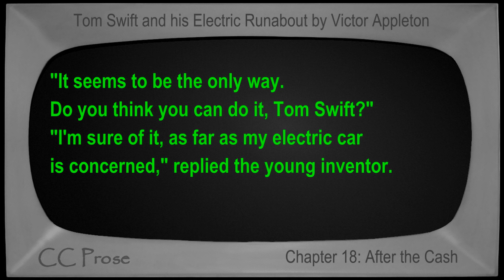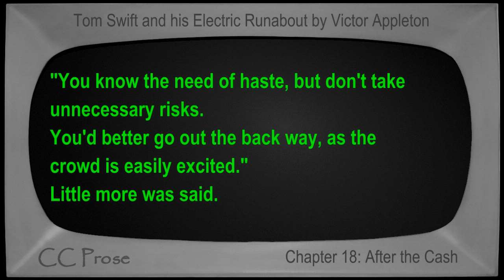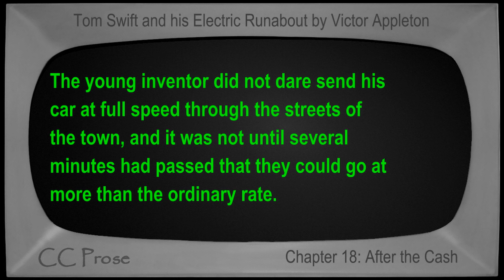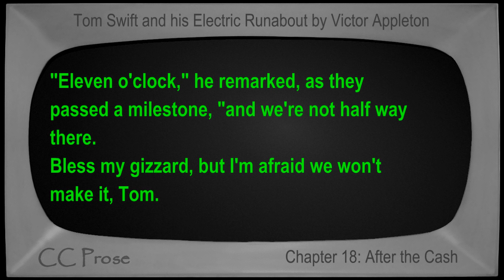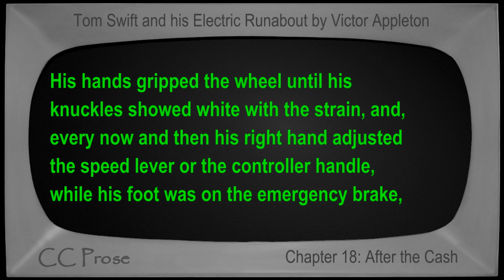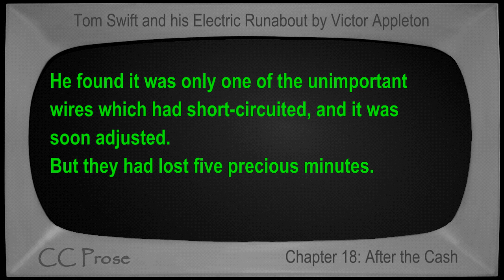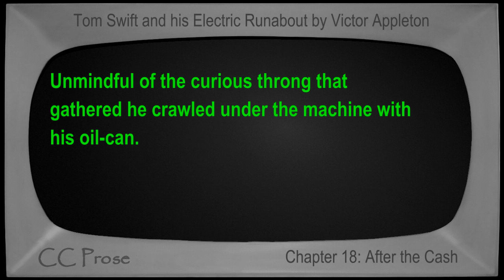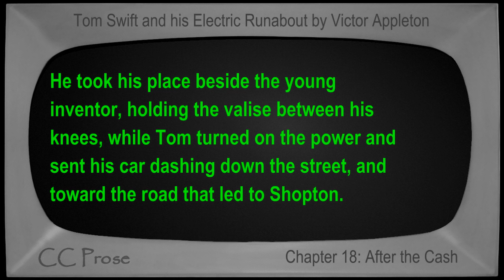Chapter 18 - Tom Swift and his Electric Runabout by Victor Appleton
Chapter 18: After the Cash. Book number 5 in the Tom Swift series. First published in 1910. Children's VideoBook with synchronized text, interactive transcript, and closed captions in multiple languages. Read by Mike Vendetti